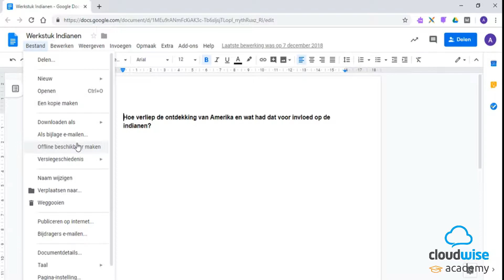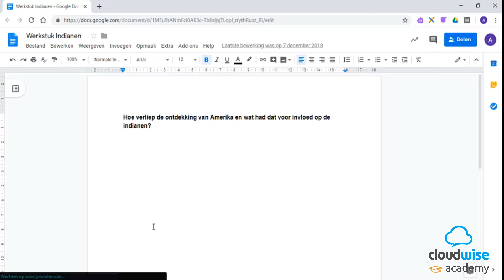Docs - Bijdragersemailen - Tip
Je kunt de verschillende mensen waarmee het document is gedeeld een bericht sturen. Dit doen we met Bijdragersemailen.

- Ga naar Bestand\Bijdragersemailen
- Kies naar wie je het bericht wilt sturen
- Vul het bericht in
- Verstuur het bericht